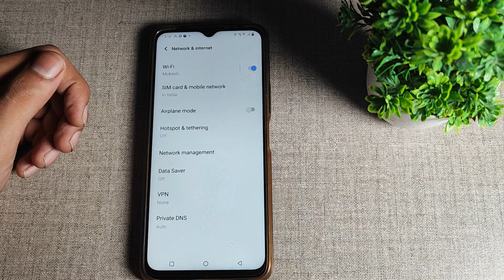How to off Extend Compatibility Vivo Y3s .mp4